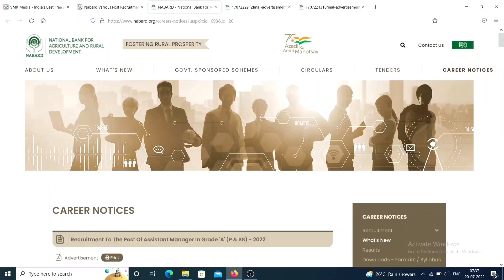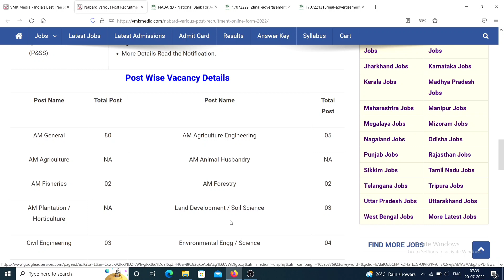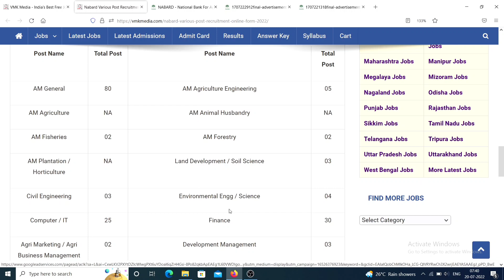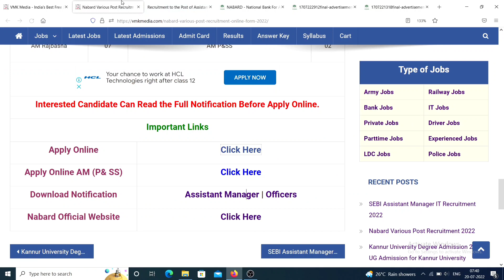നബാർഡിൽ ഉയർന്ന ശമ്പളത്തിൽ ജോലി നേടാം - ഇപ്പോൾ തന്നെ അപേക്ഷിക്കു